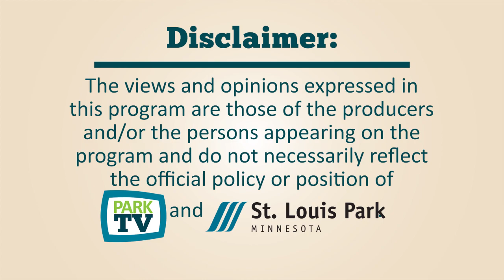Country Music Jam 10-03-2018 pt1 LenoxCC -- ParkTV15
They're back for a good time in the gym!